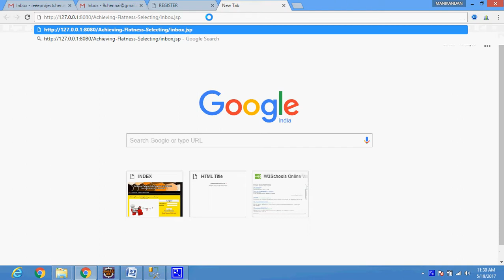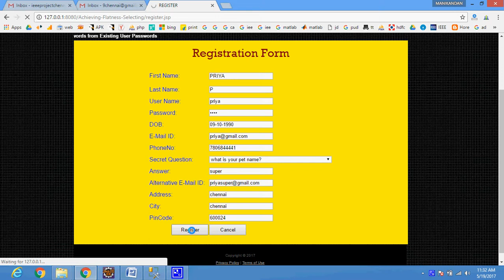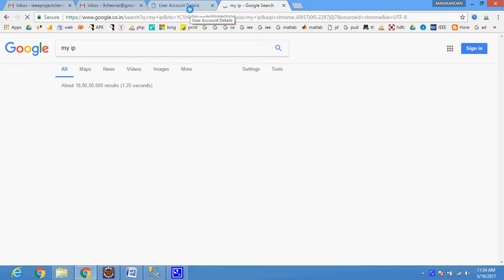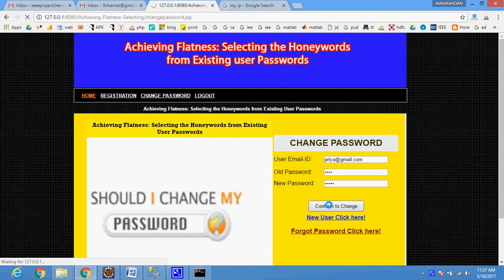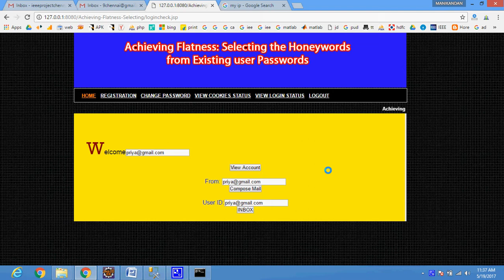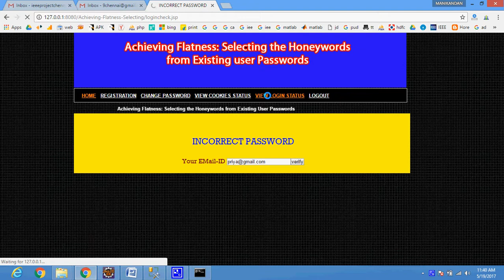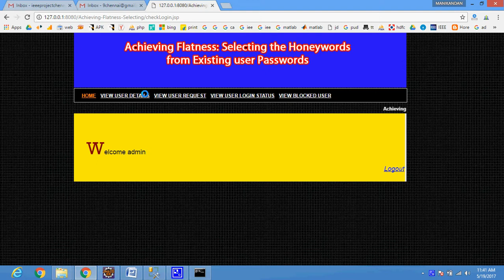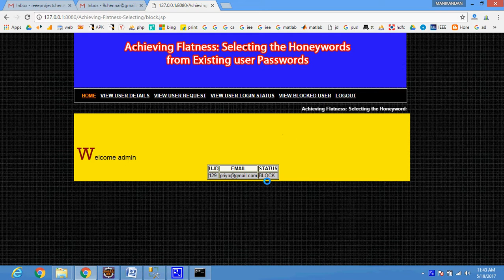Achieving Flatness Selecting the Honeywords from Existing user Passwords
* Complete Source Code
 * Complete Documentation
 * Complete Presentation Slides
 * Flow Diagram
 * Database File
 * Screenshots
 * Execution Procedure
 * Readme File
 * Video Tutorials
 * Supporting Softwares

Support Specialization
 * 24/7 Support
 * Ticketing System
 * Voice Conference
 * Video On Demand
 * Remote Connectivity
 * Document Customization